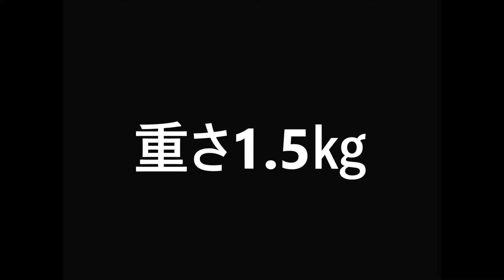戦艦はとザイル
こんにちはどうもルハンです。僕の次の目標は登録者数300人です。よろしくお願いします。